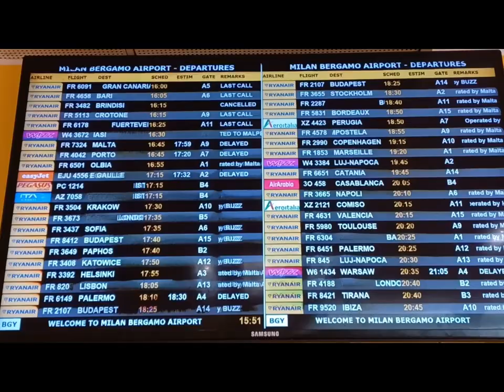from Brescia & Orio al Serio, fly to Paphos. volo da Bergamo x Cipro. 8-9 aprile 2024. my Cyprus 1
2024 agosto 17 - 13:57

musica: Franco Battiato - Gli Uccelli (Live @ Pirelli Hangar Bicocca, 2016)